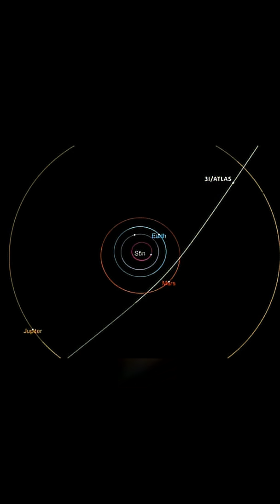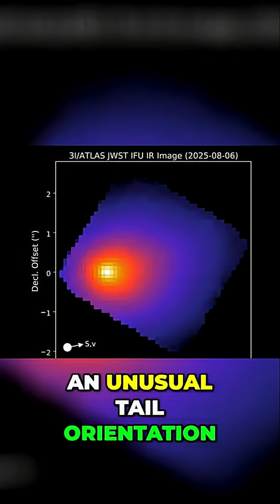NASA's 3I/ATLAS IMAGE SECRET? Avi Loeb Shocks Joe Rogan!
Harvard astrophysicist Avi Loeb has accused NASA of withholding a crucial image of the interstellar comet 3I/ATLAS — a mysterious, Manhattan-sized object now racing through our Solar System.

In a shocking revelation on The Joe Rogan Experience, Loeb claimed that NASA’s HiRISE camera aboard the Mars Reconnaissance Orbiter captured the clearest photo ever taken of 3I/ATLAS, but never released it to the public.

Could this be simple oversight — or a cover-up of something far bigger?
We break down Loeb’s statements, NASA’s silence, and why this object is defying everything we know about comets.

📅 NASA insists 3I/ATLAS poses no threat to Earth, but Loeb believes its strange nickel-rich emissions, unusual jet direction, and non-gravitational acceleration might point to something intelligent.